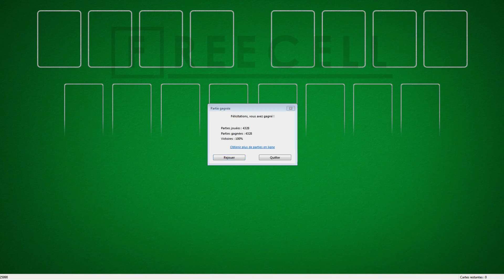Solution to freecell game #25990 in HD